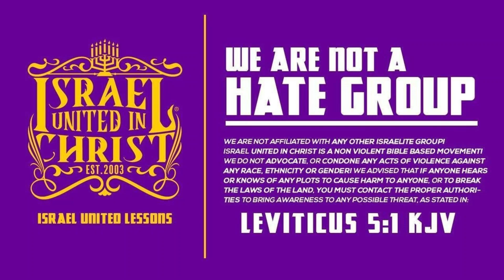IUIC | WHITEWASHED IMAGERY DESTROYED US MENTALLY